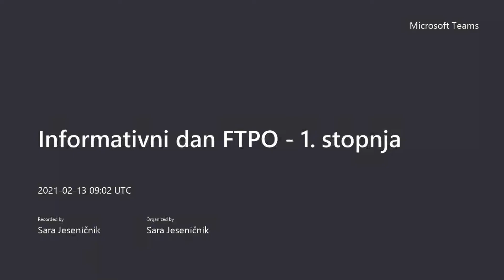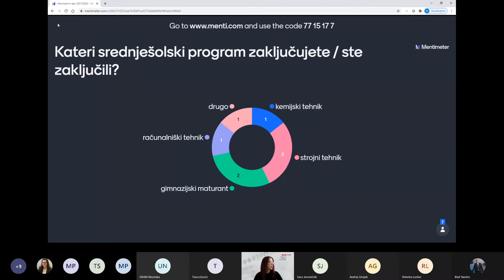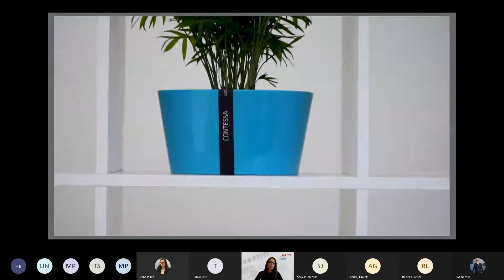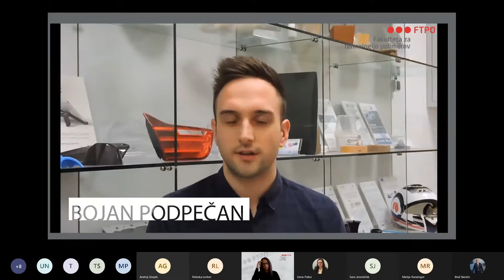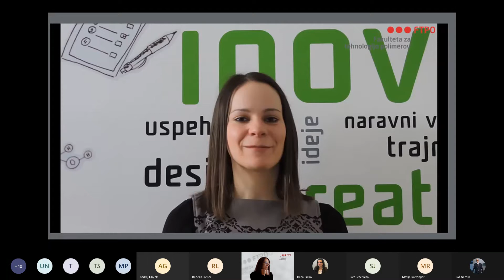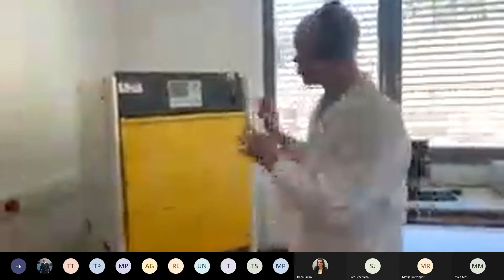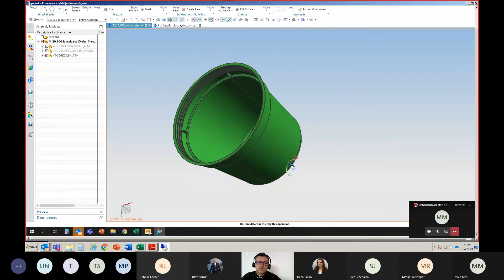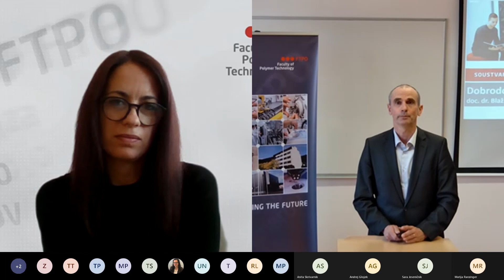Informativni dan FTPO, 1. stopnja, 13. 2. 2021, 10:00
Vabljeni k ogledu posnetka Informativni dni FTPO, ki so letos potekali na daljavo. Če vas zanima še kaj več o študiju na Fakulteti za tehnologijo polimerov obiščite